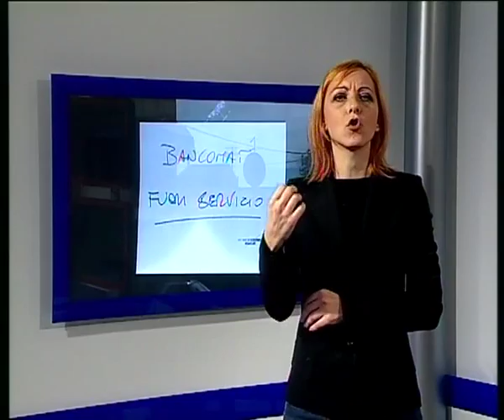Tg Noi Lis 25/10/2015